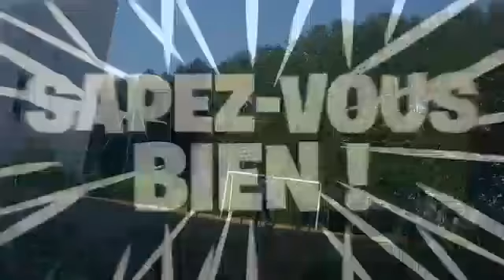Qand tu mais que des pointar(foot)